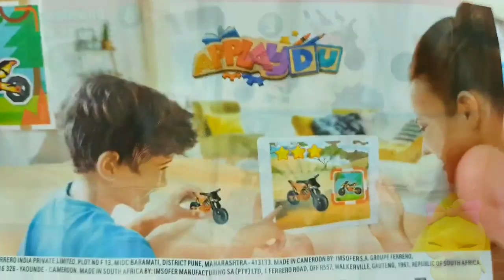SPIDER-MAN 4: NEW HOME vs SPIDER-MAN NO WAY HOME, MILES MORALES, IRON MAN 4 FUNNY ANIMATION